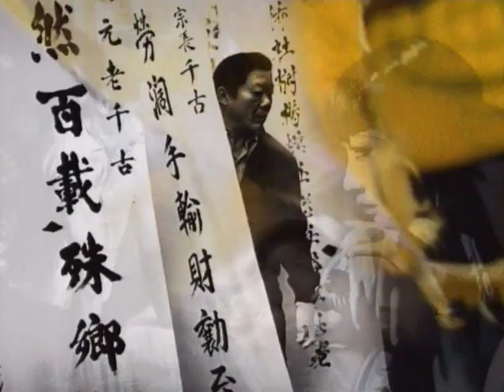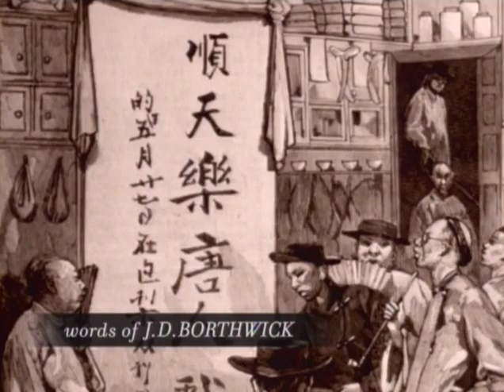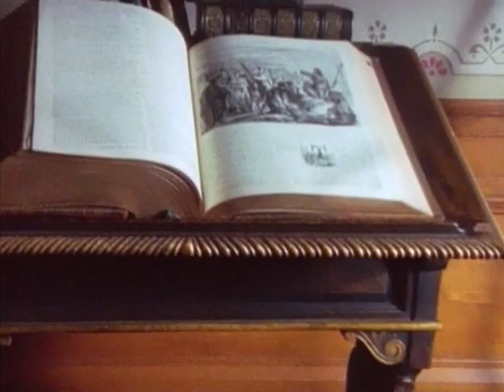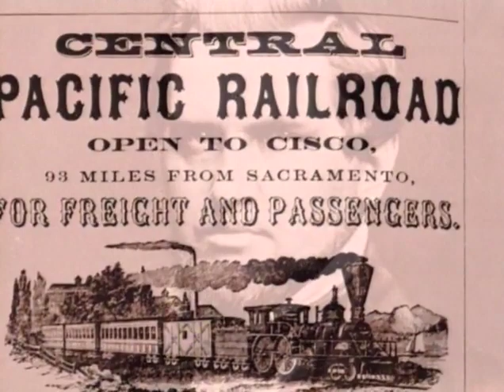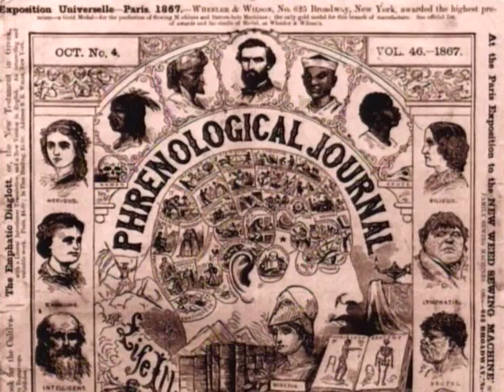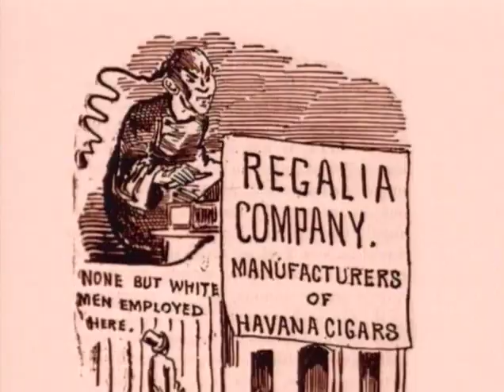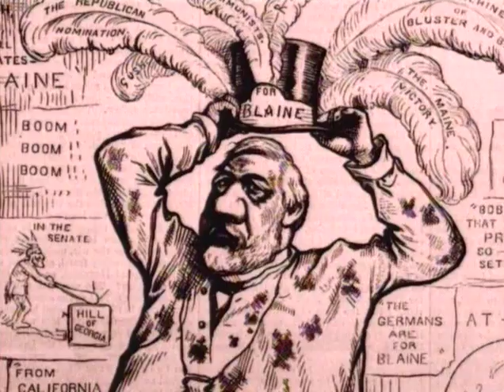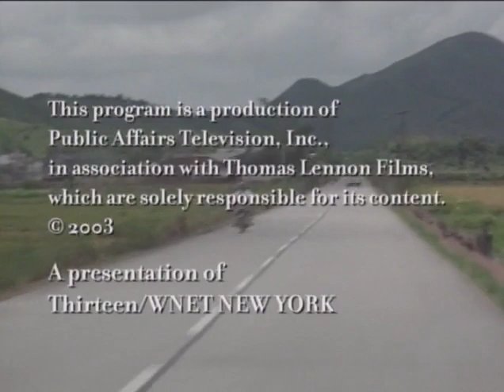Becoming American - Part 1